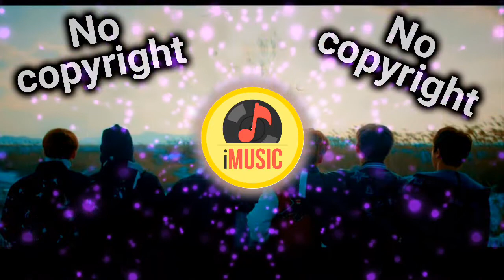BTS. Lofi 🎹 Piano 방탄소년단 '봄날 Spring Day-Alchemy Loops (Free Vlog No copyright)